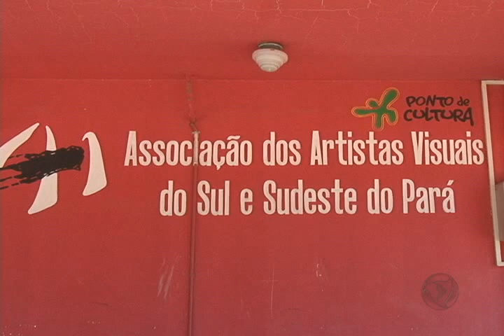ARMA abre novas inscrições de cursos grátis em Marabá